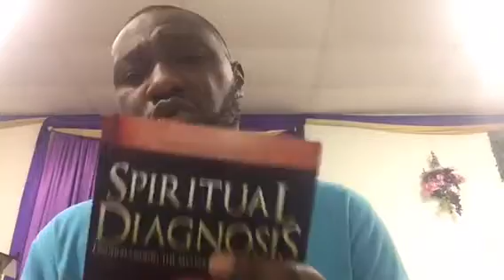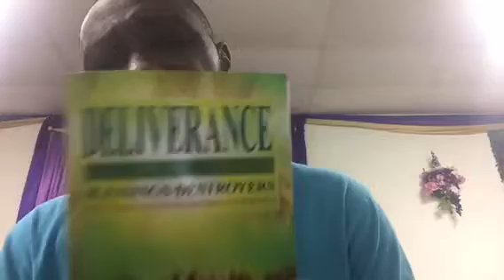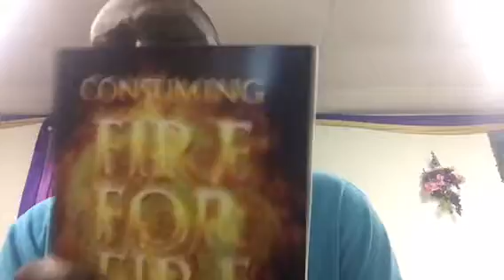I PRAY FOR YOU: “ GOD WILL MAKE A WAY” “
DAY 5: GOD WILL FIGHT FOR YOU:

BOOK: URGENT PRAYERS AGAINST STRONGMAN.

TWO WEEKS  FASTING AND PRAYERS: MAY 7th to 20th.

6am to 6pm ( DIVINE VISITATION)

MONDAY TO THURSDAY: 10PM EST OR 9PM CST. AND FRIDAY: 11PM EST OR 10PM CST. USA.

JOIN FROM EUROPE LIVE BY:
TIME:
EUROPE: 4AM DAILY AND SATURDAY 5AM.
LONDON: 3AM DAILY AND SATURDAY 4AM.

LOCATION:
COUNTY ROAD SHOPPING CENTER
1948 COUNTY RAOD, DISTRICT HEIGHTS, MD 20747

DELIVERANCE CONFERENCE AT NEW YORK, BRONX

Date:
MAY 2018: 18th and 19th

Time:
Friday morning: 10am to 1pm and
Saturday evening 7pm to 11pm

Saturday morning : 10am   to 1pm

Location:

RESIDENCE INN BRONX
1776 EASTCHESTER RD,
BRONX, NY

4PM-7PM.